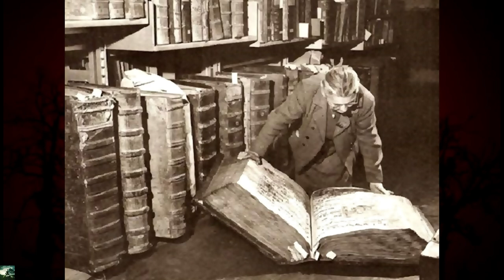Библия-Стар Завет 1925 година 4 част Аудио Книга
БИБЛИЯ

сиреч

КНИГИТЕ НА СВЕЩЕНОТО ПИСАНИЕ
на
ВЕТХИЯ И НОВИЯ ЗАВЕТ

ИЗДАВА СВ. СИНОД НА БЪЛГАРСКАТА ПРАВОСЛАВНА ЦЪРКВА